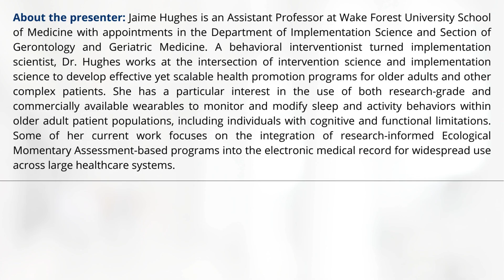Leveraging Implementation Science to Develop and Scale a Patient-Centered Platform to Support Aging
Full Title: Leveraging Implementation Science to Develop and Scale a Patient-Centered Platform to Support Aging in Place

About the Webinar:
Within the next few decades, approximately one in five adults living in the United States will be age 65 years or older. Aging in place is a shared priority for many older adults, caregivers, healthcare providers, and policymakers alike. Maintaining functional independence is a necessary component of aging in place. However, tools to address modifiable determinants of function independence, including healthy sleep-activity behaviors, are not always readily available with routine clinical settings. Given the continued growth of the older adult population, the rapid yet rigorous development and dissemination of effective tools to promote functional independence is warranted. This presentation will provide an overview of major implementation science frameworks, methods, and outcomes to aid interdisciplinary teams looking to develop and evaluate scalable and sustainable mobile and digital health interventions to promote aging in place. Specifically, this presentation will share ongoing work from a team-based project to develop and refine PATINA, a comprehensive patient-centered platform to guide primary care providers in monitoring and modifying older adults’ activity behaviors within routine clinical encounters.

About Jaime Hughes:
Jaime Hughes is an Assistant Professor at Wake Forest University School of Medicine with appointments in the Department of Implementation Science and Section of Gerontology and Geriatric Medicine. A behavioral interventionist turned implementation scientist, Dr. Hughes works at the intersection of intervention science and implementation science to develop effective yet scalable health promotion programs for older adults and other complex patients. She has a particular interest in the use of both research-grade and commercially available wearables to monitor and modify sleep and activity behaviors within older adult patient populations, including individuals with cognitive and functional limitations. Some of her current work focuses on the integration of research-informed Ecological Momentary Assessment-based programs into the electronic medical record for widespread use across large healthcare systems.